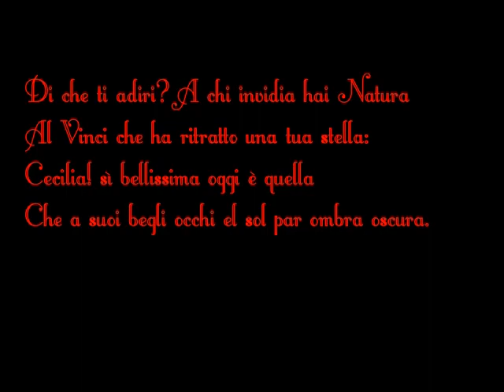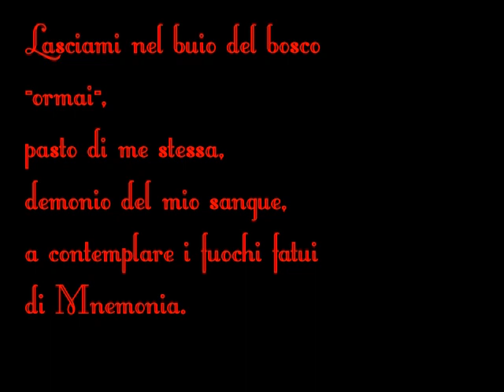Cecilia Gallerani 1490- 2011 A GHOST STORY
Cooming Soon

-Manu Marin Canone I medievo